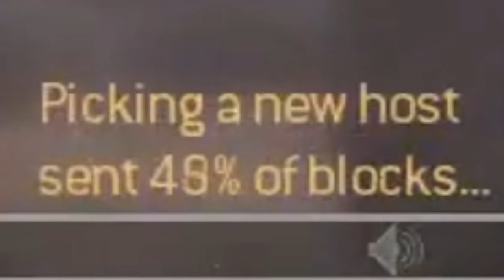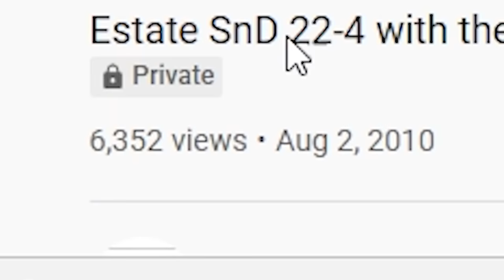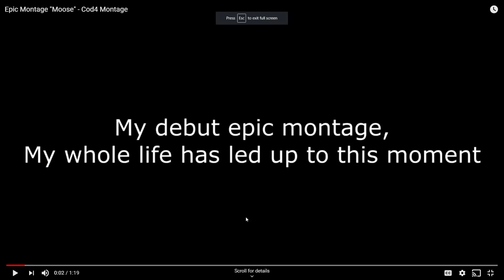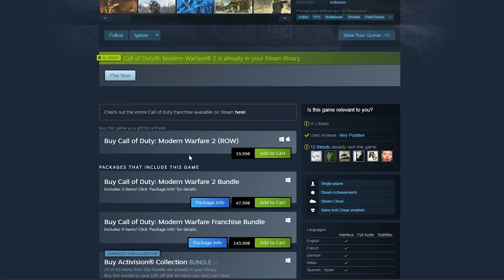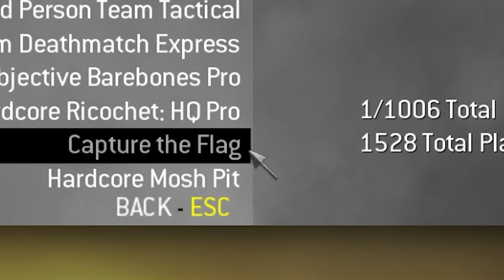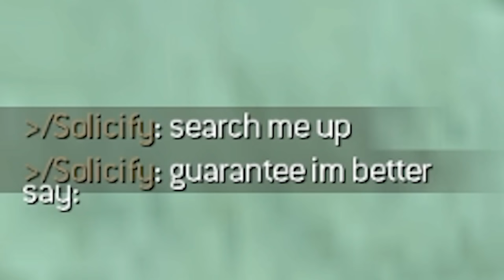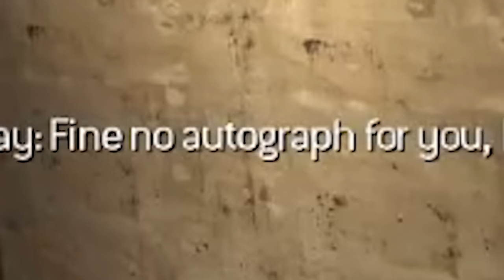The Videos and Game I started YouTube on in 2009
Ah the game that began it all, it's been a long journey but I have zXNoRegretzXz

_anightonmars
A miscellaneous herd of cows
A_Lovecraftian_Horror
Adam Edgecumbe
Adam Midderigh
Adeline Harrison
Adriano Semrau
Aidan Fitzmaurice
Alanna Leahy
Aleena Hanson
Alex Loader
Alexandra Comben
Alexandra Watson
Alexandria Danielle Worley
Alexcia
Alexis Simonow
Amanda Joy Panell
Amber D
Amy Kitchen
Amy Sowada
Andrew Kozlovski
Andrew Macedonia
Andrew Royer
Andrew Scoledge
Andy Geels
Angelique Mallas
Angie
Anha Bla
Annie Z
Anthony Carbone
Anthony Tholen
Arran wynne
Ashley Nicolia
AskingGabby
Austin Kohagen
Austin M.
Ava Victoria
bagelparty
Bailey Kirkpatrick
Barry
Beckie Williams
Becky Marshall
Ben Mckimm
Benedikt Langgemach
Beth Potts
Bjarne Olsen
BlockerGER
Bore Grognarok
Bouelina
Brandon Messinger
Brianna
Brittney Tucker
Brock McCloskey
Broken Toothbrush
Bryan
Cal Rawson
Captain Depression
Cara Barugh
Carlton Harrison
Carolynn Birilli
Casey Chavez
Cassandra Huynh
casterlyrockstar
Catelyn Berglund
CBgamerdude
Cby Woodland
Ceilidh McPherson
Charli Walker
Charlotte Stokes
Cherlyn Cochrane
Cheska Harland
Chip Tamplin
Christian Ruiz
Christina
Christopher Dean
chromaticcanuck
Civil_Atrocity
Clarice
Clayton Garrett
Cole L
Colleen
Colleen Quinn
Conner Orman
Connie
Connor David O'Brien
Crazy Bear
Daisy
Dalroot
Daniel Higgins
Daniel Neugebauer
Daniel Peacock
Daniella Cioffi
Danielle Dawson
DanishSim
Danny Dirt
Darkshard
DarthPink
David G
David Parada
Death94
DEbiscuit
derain85
Dingus McKah
Ditte Brobyskov Jeppesen
Dnial Wickstrøm
Dollarstoreburial
Dragana Manevska
dres lex
DueTurnip
Dylan
Eckoh104
Eileen McNamara
Elijah Lipkin
ellana514
Ellie Alpizar
Elliott the Brave
Elspeth Shell-Moyer
Emily Scott
Emma Bussenschutt
Emma Hill
Emma McDonald
Emperor Tomato Ketchup
Erin
Erin M
Estie
Ethan Levine
Ethan S
Finn H Drude
Finn Stewart
Floyd Rodriguez
G.I. George
Gaat Prophet
Gabriella Hahn
Gabrielle D
Genevieve The Paradox
Georgie Harris
Georgina Dingle
Gianni Sarra
Gracie Haywood
Gratzster
Gudjón Orri
haco0n
Hailey
Hailey Tecklenburg
Hannah du Toit
Hannah Redman
Harriet C
Henrik Hansen
Holli Winter
HummaKavula
Imogen Prickett
ItsMeAubree
Jack Coles
Jack Gregory
Jacob Fritz
Jacob Seymour
Jade Hassall
Jaded Sapphire
Jake Willette
James FitzGibbon
James Highmore
Jamie Bindon
Jannik Jokić
Jasmina
Jason Brooks
JaxSeebs
Jaxsen
jealous worm
Jeff Bajorek
Jenna Buller
Jenni Adair
jenreifu
Jeremy Russell
Jess Tartamella
Jessica Brearley
Jessica Robinson
Jessica Stewart
Jessie Medina
Jhara Ivez
JMui
Joci Annas
Johanna Wernecke
John
John Nelander